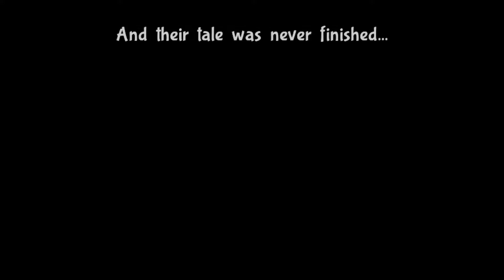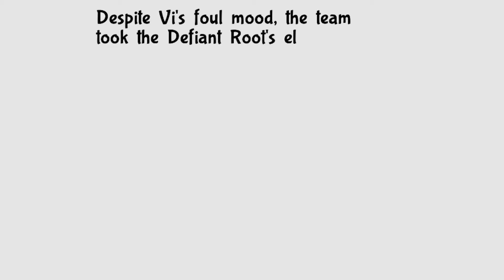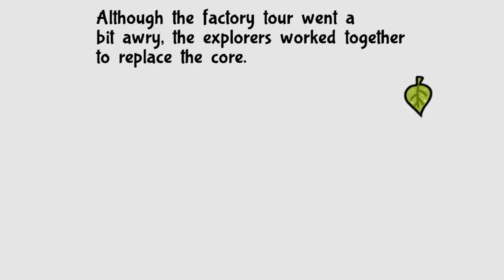Bug Fables | 21 | The Candy Man Can't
Maybe I'm just bad, but it feels like I was nowhere near able to take on this boss with Hard Mode but it's a cakewalk without it. This is something I'm going to have to remember in my next playthrough.